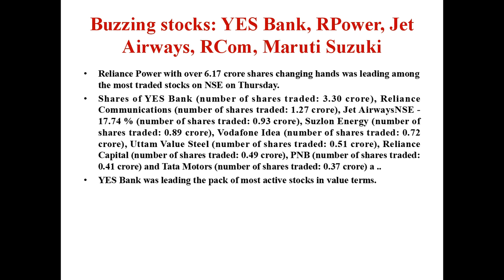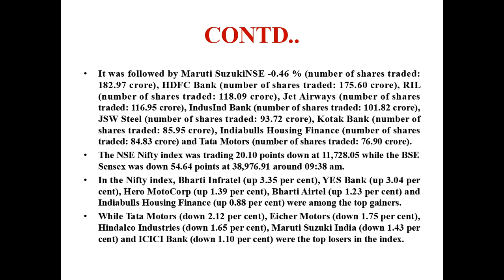Top Stock Focus 2-5-2019/Malayalam/Top Gainers/Losers/NSE/BSE/MS